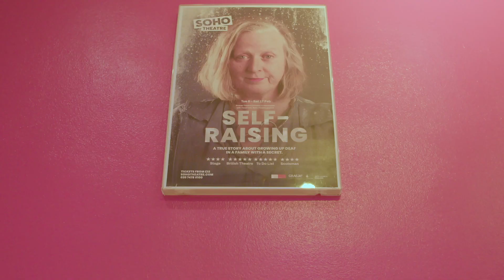Self-Raising Vox Pop | 7-9 Mar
‘It starts with a secret. It’s a real secret and I had to keep it for a long time.’

Award winning Artistic Director of Graeae, Jenny Sealey has spent a lifetime championing stories by Deaf and disabled artists. Now she takes to the stage to tell her own story. Unravelling the past and facing the future, Self-Raising is a blisteringly honest, laugh-out-loud one-woman show about growing up deaf in a family with secrets.